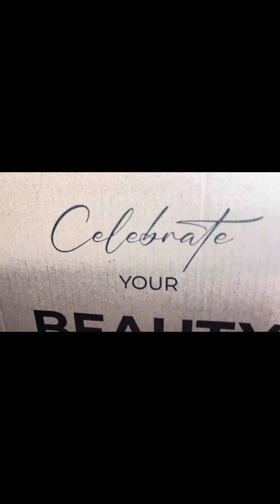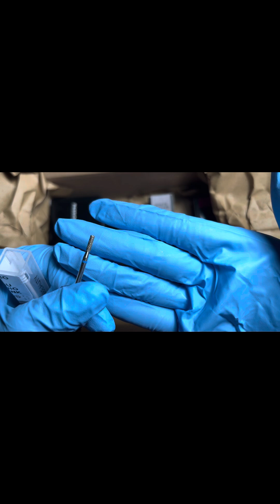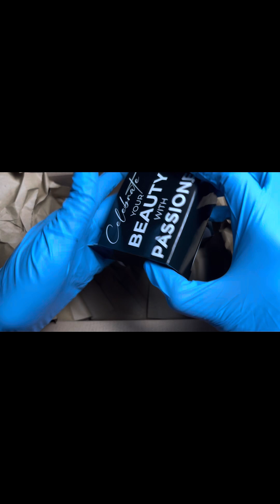Acquisti Passione Beauty - Offerte Giugno 2024 / Spacchettamento 💅🏻📦